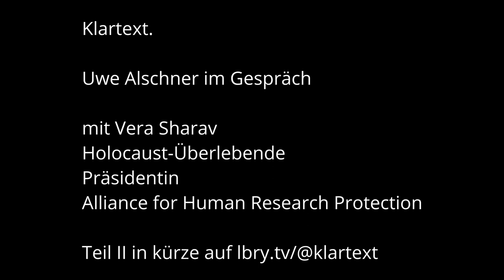Holocaust-Überlebende: Wie stoppen wir das Vierte Reich?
Klartext.

Uwe Alschner im Gespräch

mit Vera Sharav
Holocaust-Überlebende
Präsidentin
Alliance for Human Research Protection